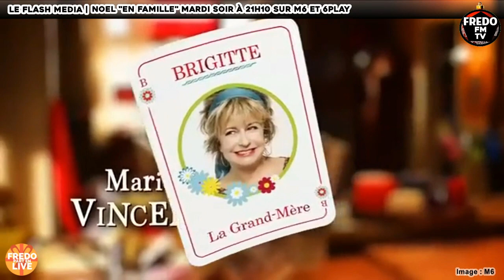Tout est permis en famille (FredoPartEnLive)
Au sommaire de FredoPartEnLive
- Flash Média : Tout est permis avec Arthur, En Famille, Une Ambition Intime, TPMP Baba Noël

- Bonus : WarmUp d'Elliot sur FunRadio (54ème)
Réagissez FredoPartEnLive @fredopartenlive